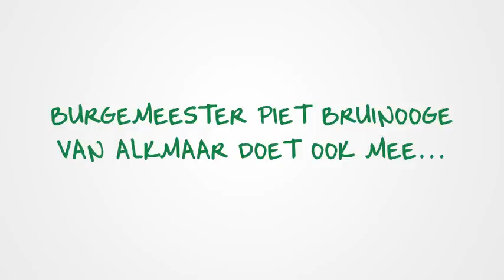De ABN-AMRO Koninginnedag Kassa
Vandaag genoot elke oranjeliefhebber weer van Koninginnedag. Voor veel Nederlanders de leukste feestdag van het jaar! En voor kinderen dé dag van het jaar om geld te verdienen met de verkoop van spullen of een optreden.

ABN AMRO verspreidde in aanloop naar Koninginnedag 500.000 Koninginnedag       kassa's in heel Nederland.

Naar schatting deden er 700.000 kinderen mee aan vrijmarkten door het hele land.

Gemiddeld haalden deze kinderen 50 euro op met de verkoop van speelgoed, kleding of een zelfbedachte act.